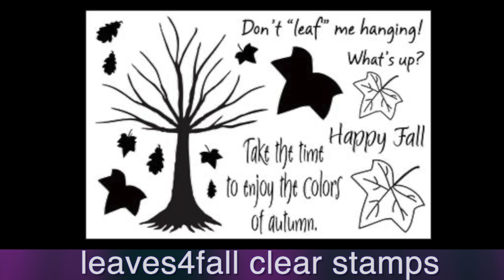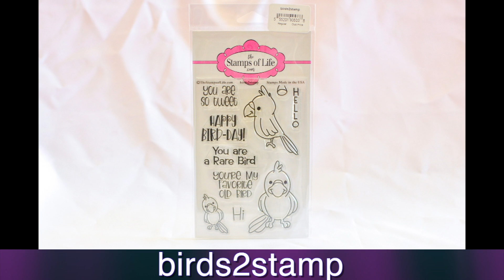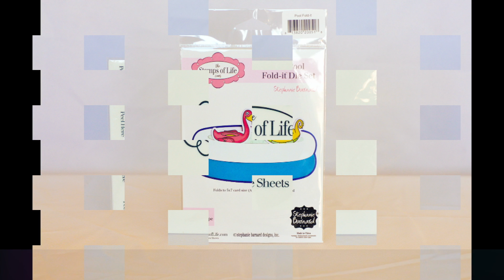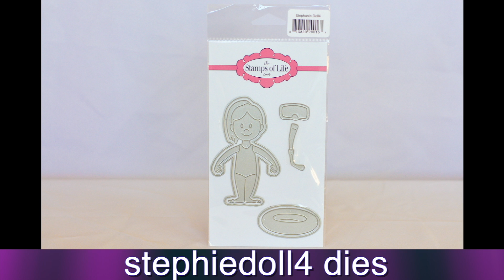The Stamps of Life Online Crafting Celebration Thursday August 27th 4PM PST/7PM EST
Don't miss The Stamps of Life Online Crafting Celebration Thursday August 27th 4PM PST/7PM EST with Stephanie Barnard and The Stamps of Life team! This will be a FREE and FUN event for everyone!
Stephanie will demo some new products, there will be flash sales, limited edition items, chat, and drawings for prizes! Mark your calendar, save the date, and be sure to tell your friends!
You'll be able to watch on YouTube, Facebook, The Stamps of Life website, here's the links: